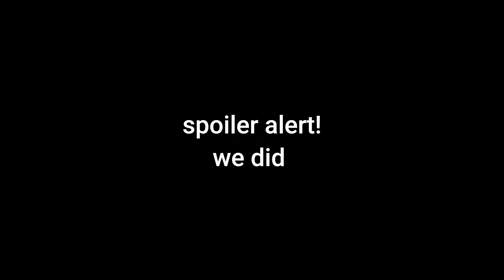vlog: a chicago week in my life (wfh, st. patrick’s day weekend & buying a lovesac couch)